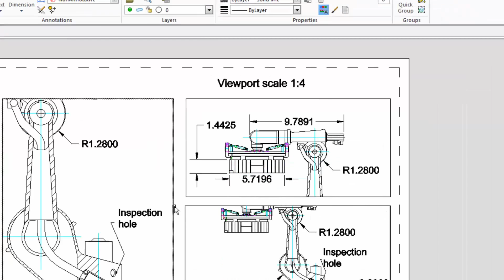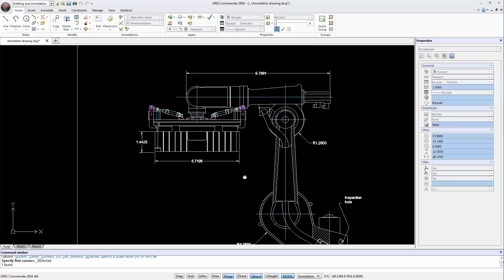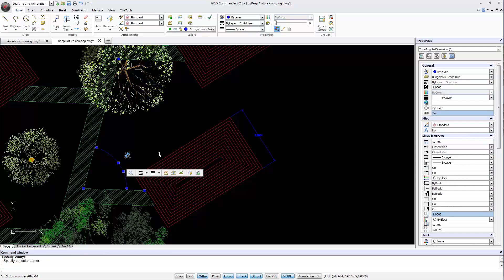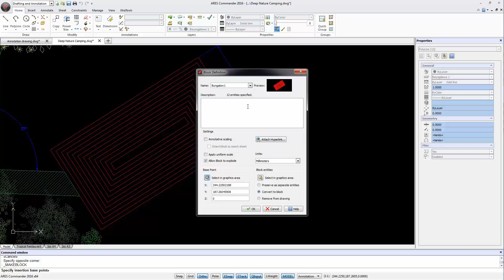Heads Up floating Palette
Much more than a cost-effective alternative to AutoCAD for CAD in dwg, ARES Commander 2016 brings your productivity to the next level with new XtraTools and a unique concept: The Cross-device CAD Experience. ARES Commander is the first CAD Software running on Windows, Mac & Linux + now Android (and soon on iOS) with the new ARES Touch.

For more than 30 years now, Graebert has been renown as an innovator and ARES Commander is the third generation of our CAD technologies after FelixCAD and PowerCAD. ARES Commander 2016 concentrates the best of our CAD technologies that are currently used by more than 7 Million of professionals around the World.

0:00  “Heads Up” floating palette in ARES Commander 2016
0:39  “Viewport” layer
1:26  Heads Up more options(Zoom to Selection)
1:51  “Smart Dimension”
2:41  Create blocks
3:13  “Mouse Gestures
3:38  Learn more about ARES Commander”